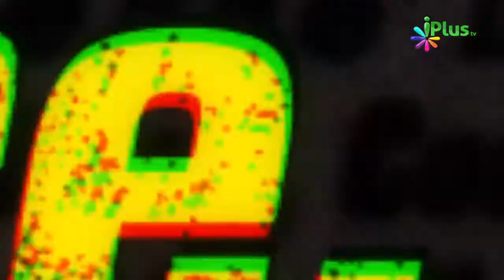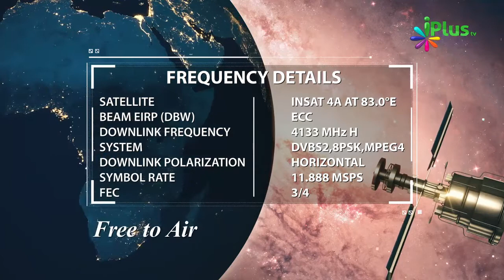Ek Example - Achchhi Aur Buri Dosti Ka By Zaid Patel